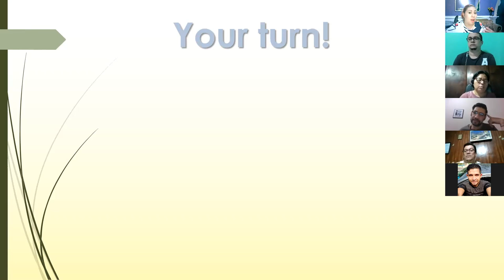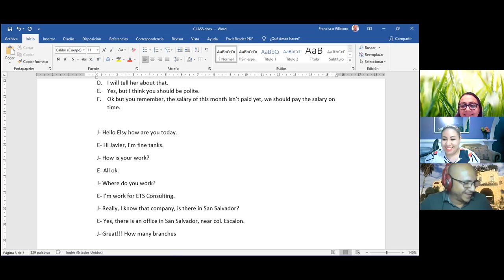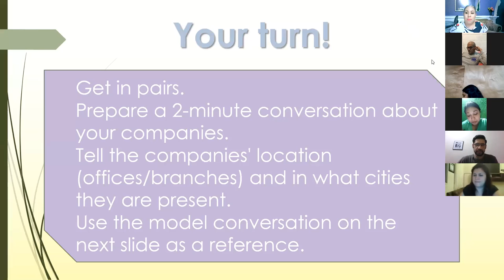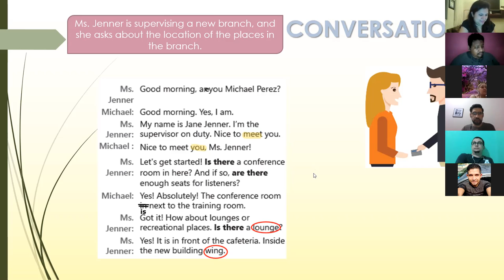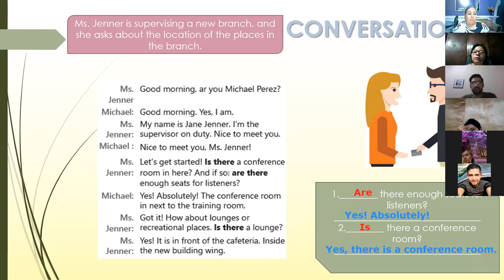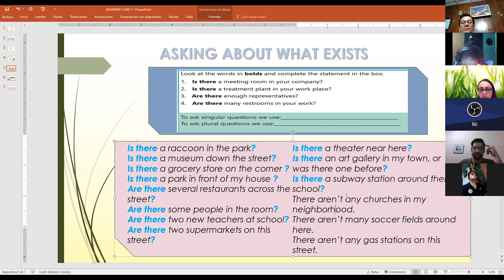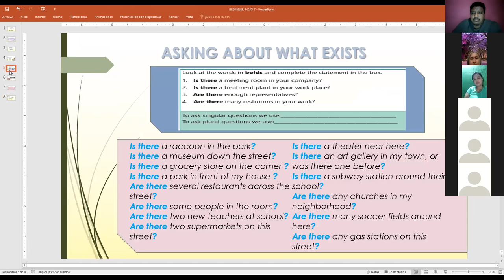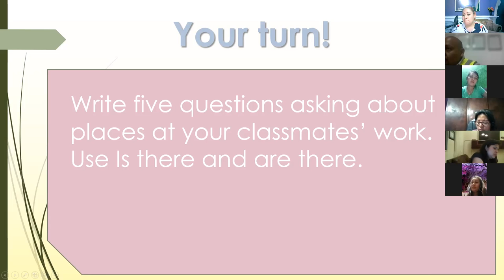Ingles Corporativo- Videoconferencia #7 How to use there is and there are in questions